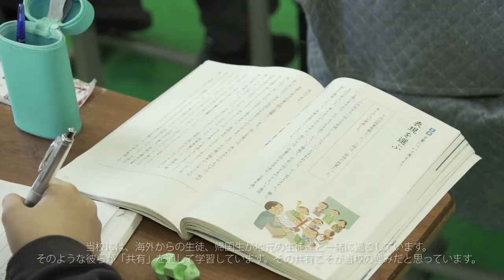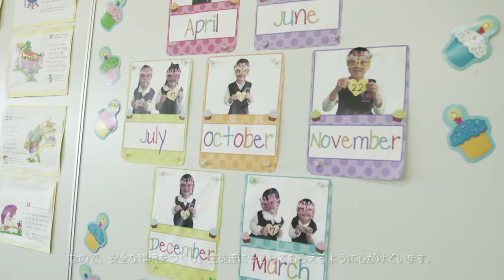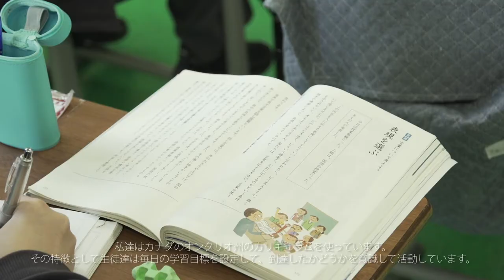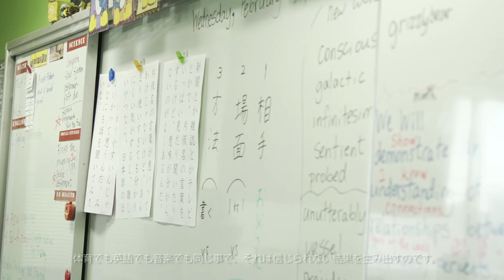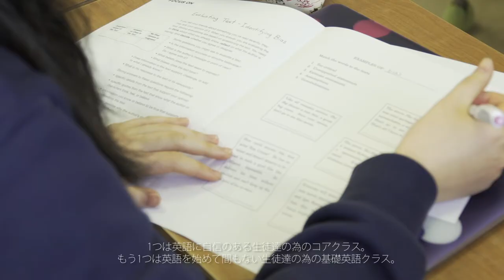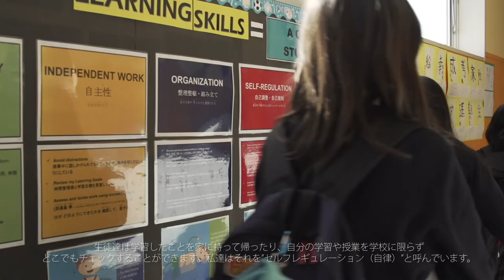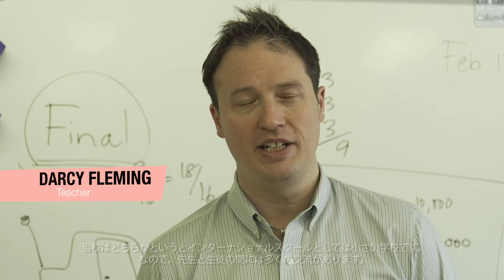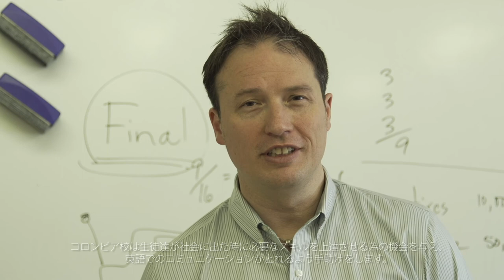CIS promotional video (Columbia International School in Japan)